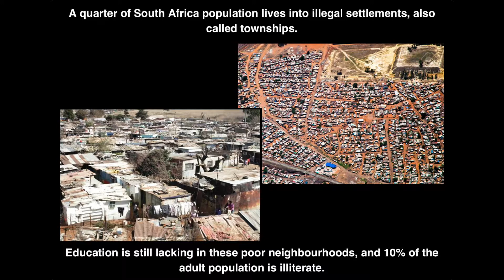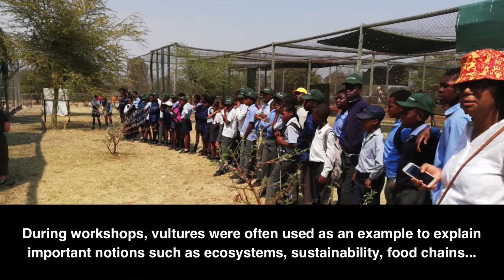Pan-African Association of Zoos and Aquaria WAZA Nature Connect Project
Round 2.5: This project, done in partnership with VulPro, connected families and schools near the endangered Cape Vulture's breeding sites to nature through expanding education and impressing the importance of ecosystem protection.